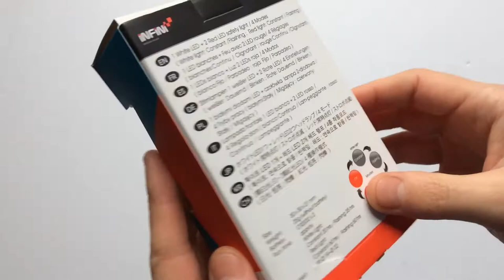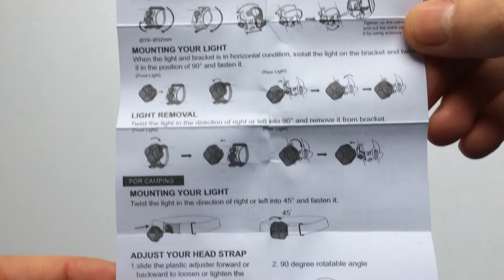Infini Aria Sport Plus Kerékpáros és Fejlámpa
3 super ledes, első-, hátsó- és fejlámpa is egyben. Többféle adapterrel és tartozék gombelemekkel.